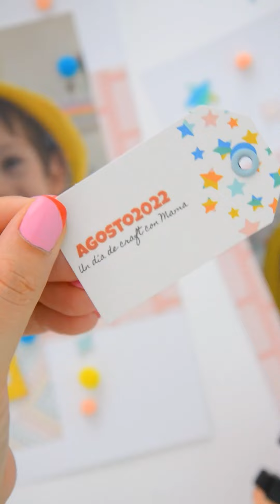Double Spread Scrapbook Layout with Ceci Bisarello!